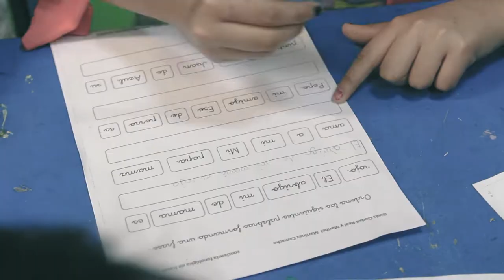ACTIVATE MQV - Salidas que inspiran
Te compartimos lo vivido en la primera salida con los niños, niñas y adolescentes que participan en el proyecto comunitario.

Para mas informes podes comunicarte con nosotros al 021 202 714.